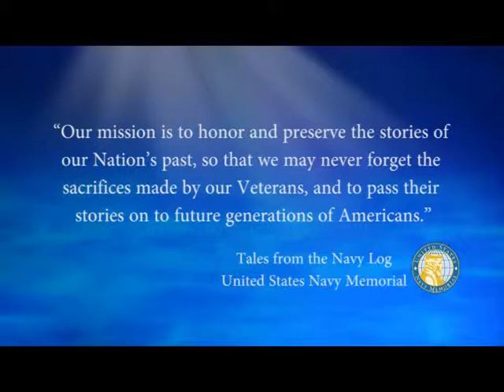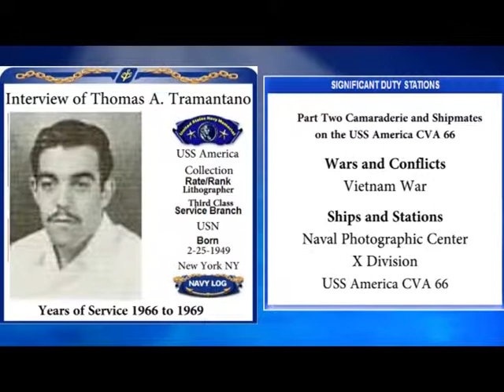USNM Interview of Thomas Tramantano Part Two Camaraderie and Shipmates on the USS America CVA 66